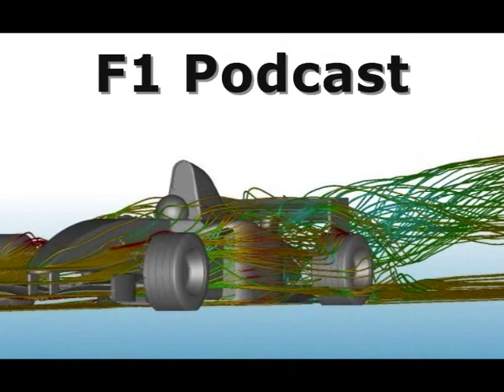FOTA Breakaway Series - Part 1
We talk about the intention of FOTA to start their own championship away from the FIA and Bernie.

We are fired up!  What do you think?